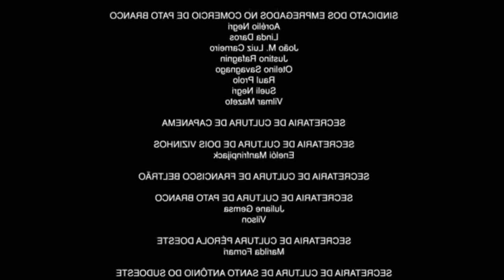O Canal Acabou???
Não.